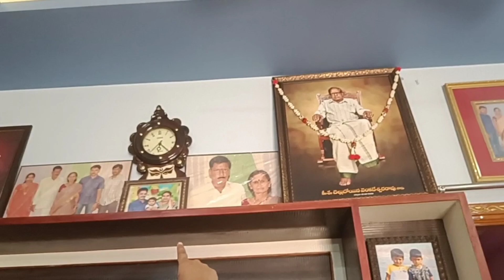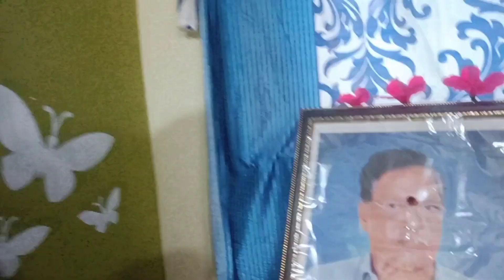మా సొంత ఊర్లో ఉండే మా ఇల్లు చూద్దాం రండి // Home tour my village house